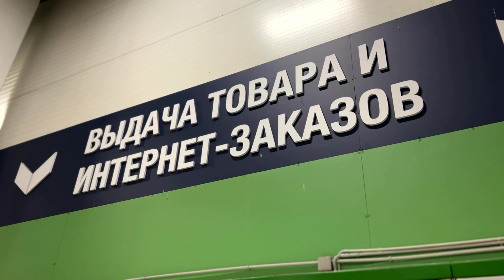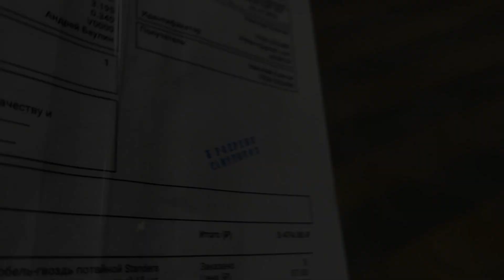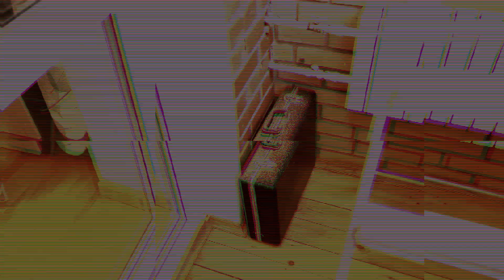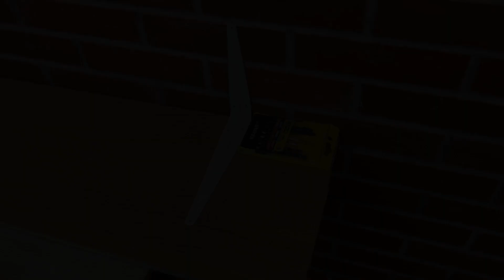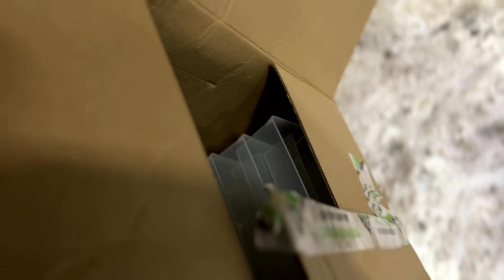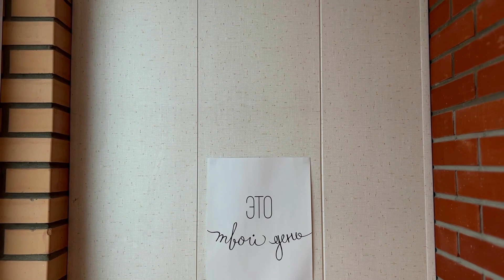Обустраиваю ЖИЛОЙ БАЛКОН: рабочее место и полки своими руками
Появились свободные часы и руки дошли до обустройства балкона – получилось рабочее место и полки. А также и родилось ещё громадьё планов. Продолжение следует.